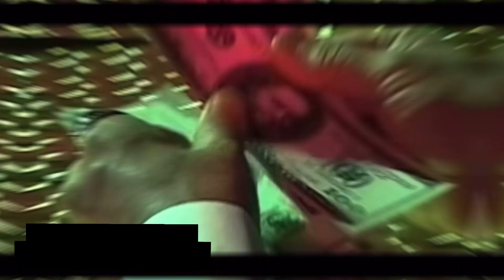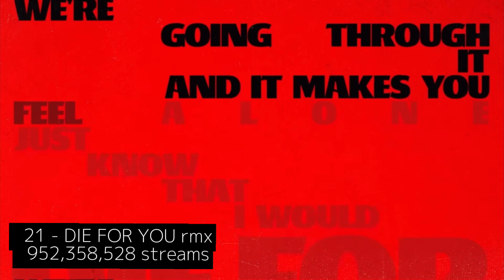TOP 50 Most Streamed Songs by The Weeknd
Top 50 most streamed songs by TheWeeknd